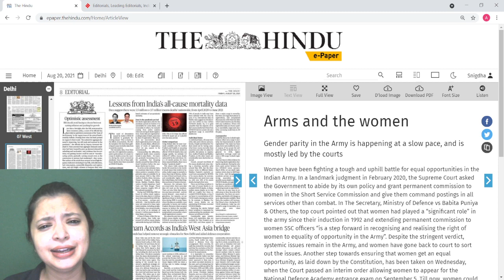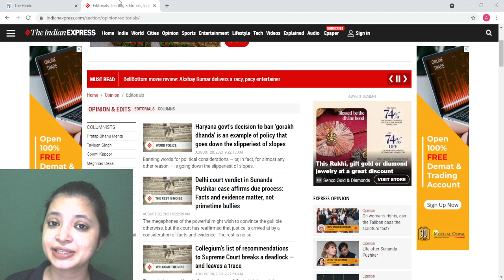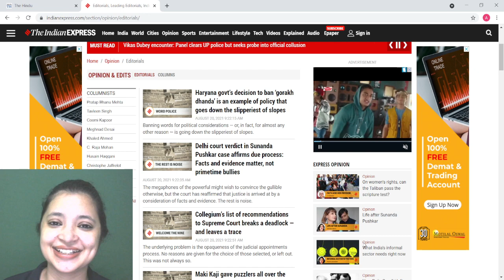The Hindu Editorial Round Up | Important Articles To Read- 20th August | Alpa Sharma | CLAT 2022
🎯CLAT Exam Review A Complete docket of important news and events that occurred in the month of July